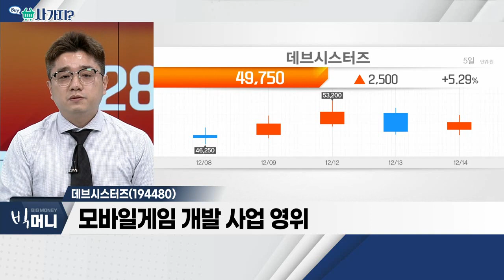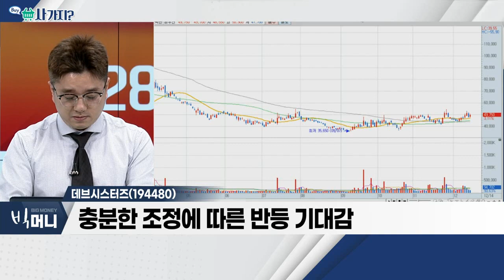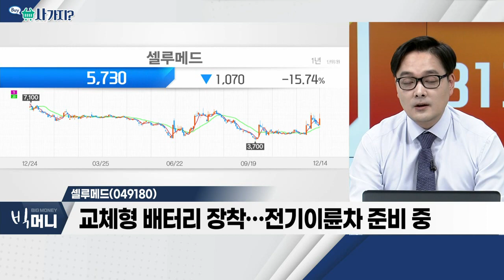데브시스터즈(194480), 셀루메드(049180)_사가지 (20221214)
- 모바일 게임 개발 사업 영위
- 쿠키런 등 서비스 제공
- 충분한 조정에 따른 반등 기대감

셀루메드(049180)
- 교체형 배터리 장착… 전기이륜차 준비 중
- BYD 네르바ㆍK-MAX 선보일 예정
- 서울, 배달 오토바이 2025년까지 전기로 전환